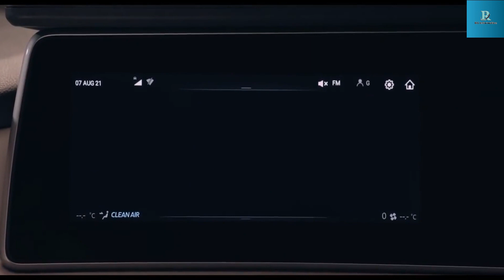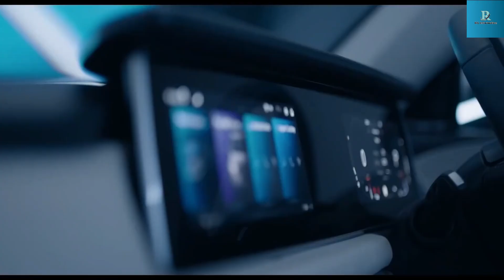Mahindra XUV700 एलईडी डीआरएल को अपडेट किया गया है।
Mahindra XUV700 GT Concept details In its stock version, XUV700 has angular slats in chrome finish on the grille. It is flanked by sleek headlamps and prominent C-shaped LED DRLs. While this combo looks exciting, it appears that there are too many design bits vying for attention. The clutter has been removed on XUV700 GT Concept with the use of a sober, yet elegant looking front grille. It has a studded design and wears a blacked out look. ‘GT’ logo has been placed on top left section of front grille. The overall paint finish makes the SUV even more attractive. LED DRLs have been updated by bridging the gap between the parallel running strips. This brings more cohesiveness to front fascia and helps remove clutter. Front bumper has been vertically expanded and it features a blacked-out profile. Fog lamps are much larger and these too have been blacked-out. Bonnet now looks more rugged and sportier with addition of multiple air vents.